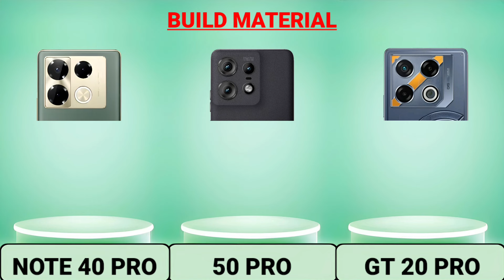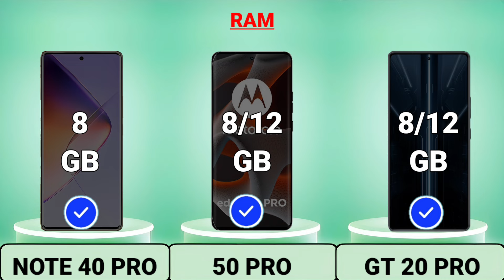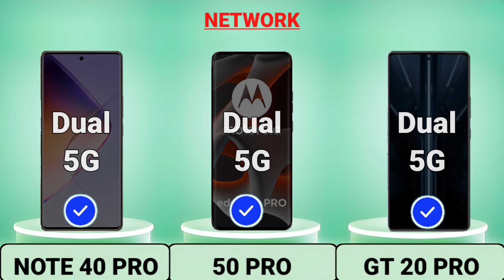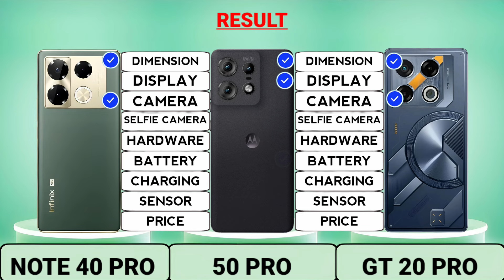Infinix Note 40 Pro Vs Edge 50 Pro Vs Infinix GT 20 Pro Trakontech.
Infinix Note 40 Pro Vs Edge 50 Pro Vs Infinix GT 20 Pro

**Thanks And Love From TrakonTech**